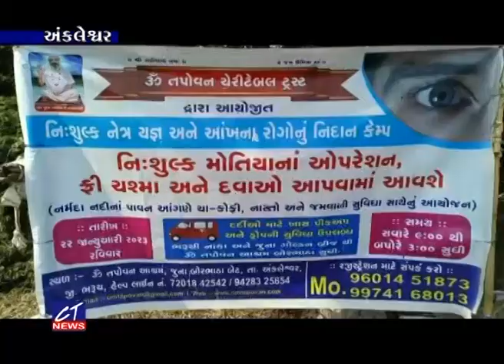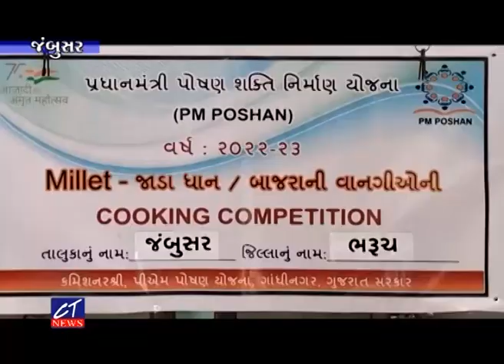CT News : 22/01/2023